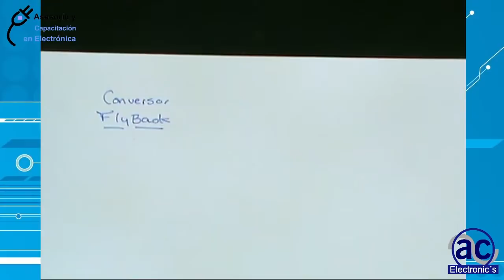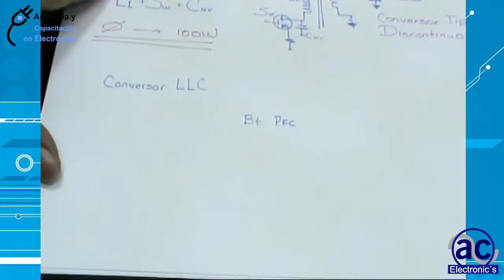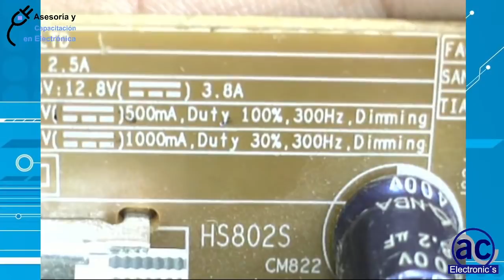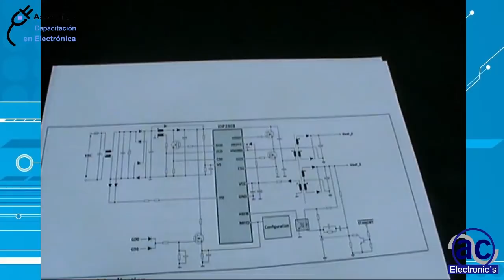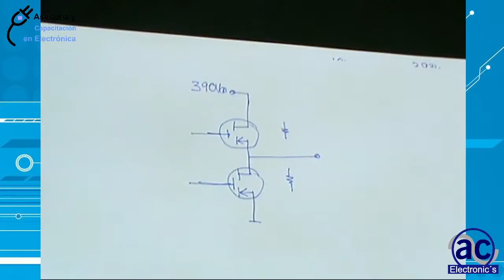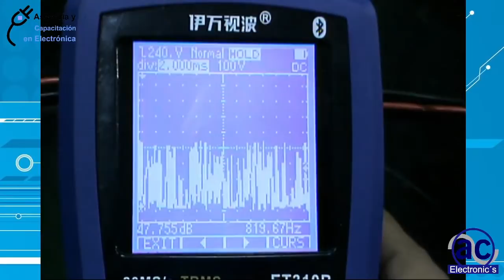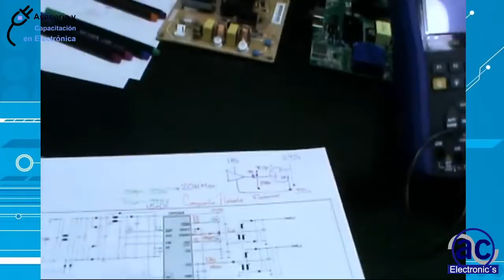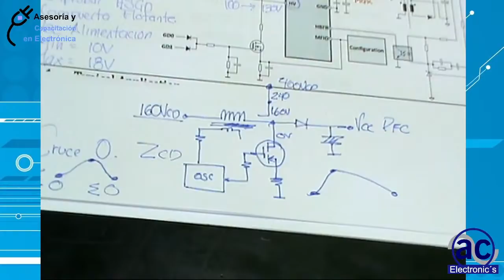CIERRE DE CURSO ESPECIAL DE FUENTES CONMUTADAS EN PANTALLAS SMART-TV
Reparacion de pantallas usando las tecnicas del Profesor Bernardo Miranda